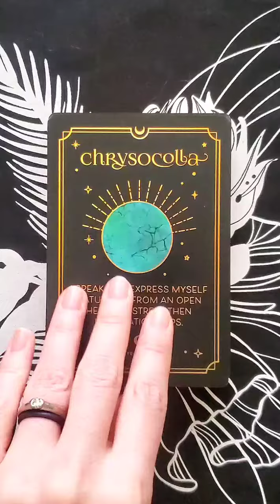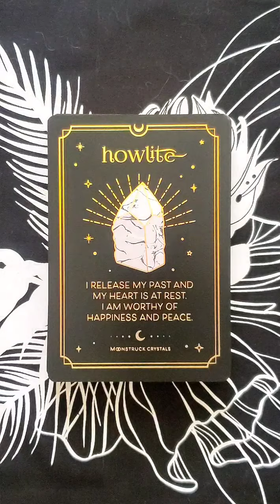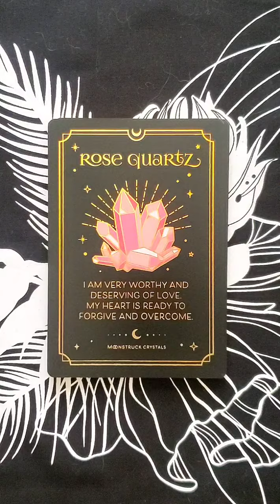Crystal Affirmations: Golden Aura Edition Deck Flip Through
The Crystal Affirmations: Golden Aura Edition deck by Kara Pavlik from @moonstruckcrystals is a stunning companion to the Crystalstruck Tarot. I love the combination of crystal properties and affirmations, each one feels very supportive.

The deck is made up of 60 cards measuring 3.5” x 5”. The cards have a matte finish with gold holographic foil front and back finished with gold holographic edges. The deck comes in a beautifully illustrated two-part box featuring a scratch-resistant matte finish with gold holographic rainbow foil. The deck is accompanied by a full-colour crystal properties booklet. The artwork is by Kara Pavlik, and the booklet is written by Kara and Lulu Tineo.

Please note that this deck is currently sold out and will be re-stocked in late February.